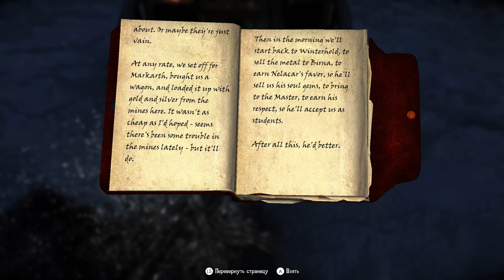SKYRIM – Прохождение с Модами [4K RTX 4080] – Часть 85: Пробуждение | Скайрим Сборка Модов 2023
Играем в Скайрим со сборкой более 1700 модов! Прохождение записано на ПК (PC) в 4К 60FPS (Ultra HD)!